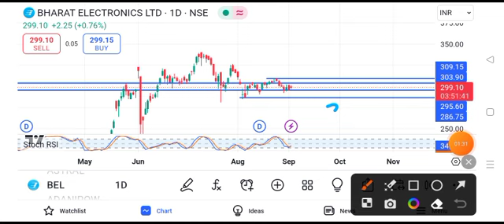bel share latest news today